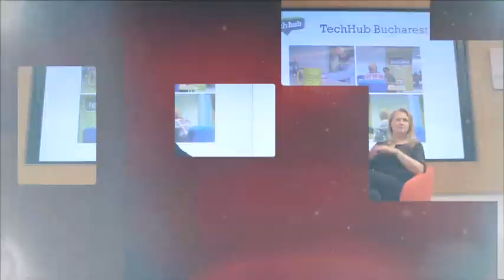TechTalks@Cass - Start Up Faster: Going Global with TechHub. (Full Interview)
In this episode Matt Cowan interviews Elizabeth Varley and Mike Butcher, Co-Founders of TechHub and pioneers of London's Tech City.

TechHub was one of the first co-working spaces to open in East London. They create physical and virtual communities around the world for tech entrepreneurs to meet, work, learn and collaborate. In this interview they discuss the development of their idea and the ethos behind tech entrepreneurs around the world.